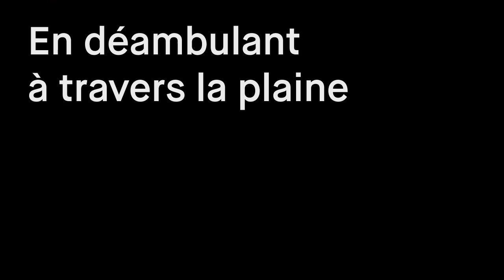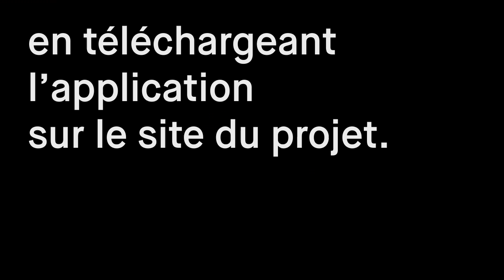ART SANS RDV